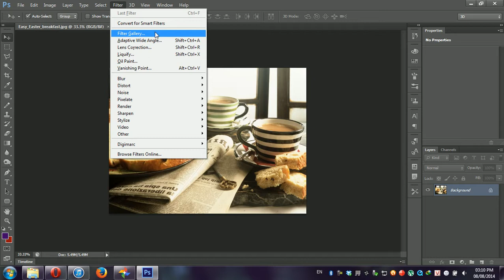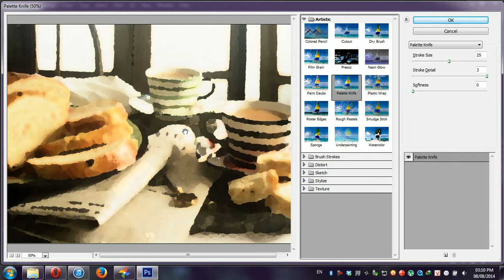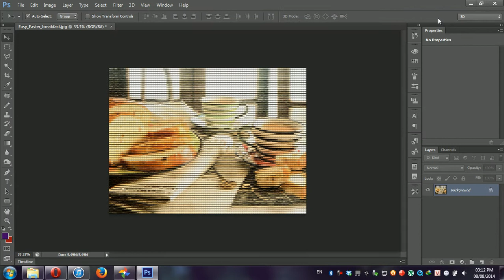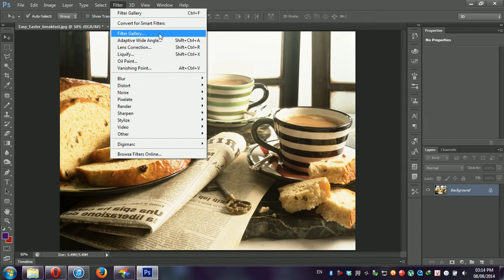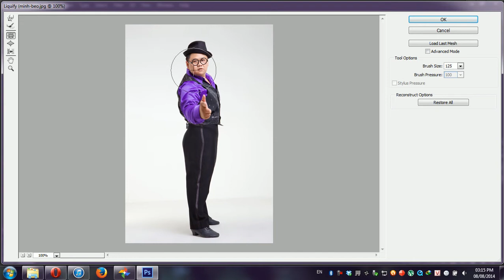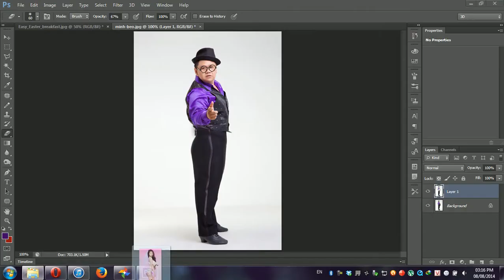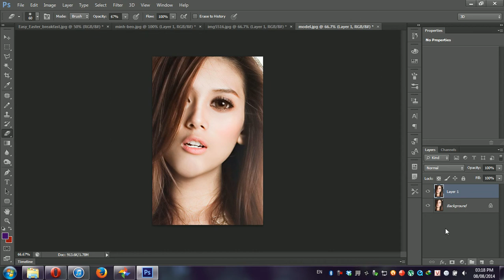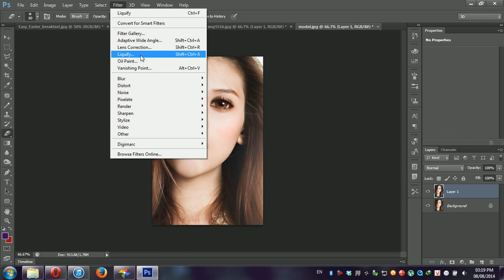Photoshop Online - Tập 7 - Filter - Liquify - Bơm và Bóp | MINH BÉO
Một công cụ mạnh ứng dụng cho dân Photographer chúng mình !!!